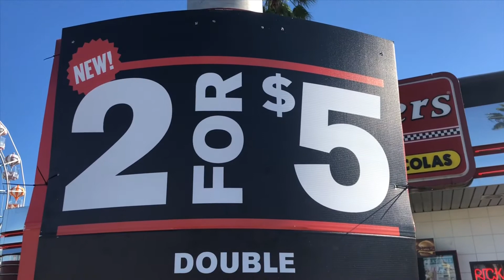Taste Test Adventures: Checkers Bacontastic Double & Loaded BBQ Fries (4K)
Chris tries two new bacontastic dishes from Checkers. You gotta eat right?